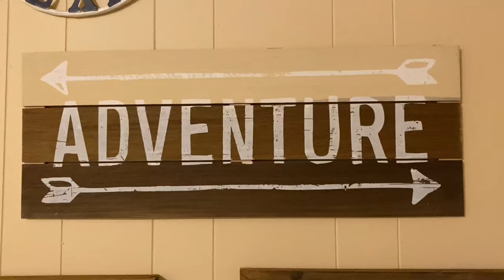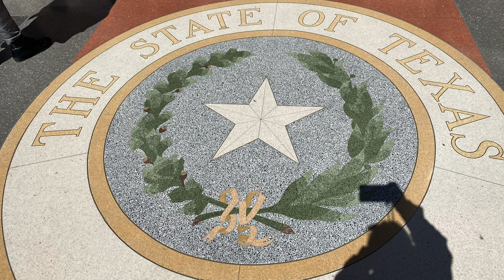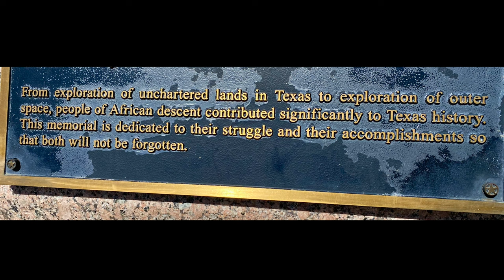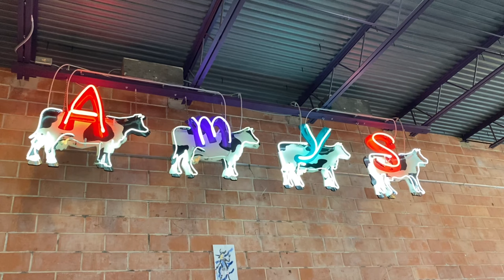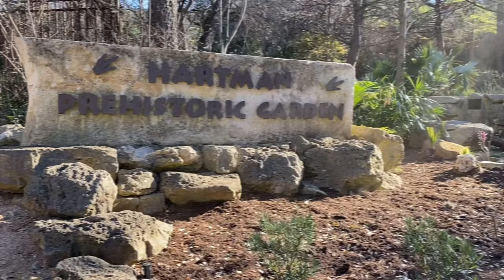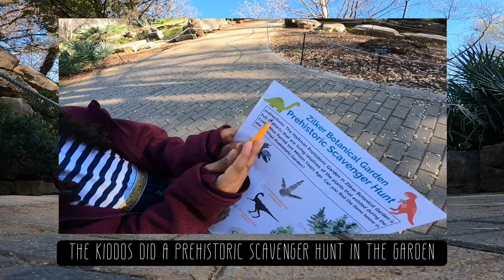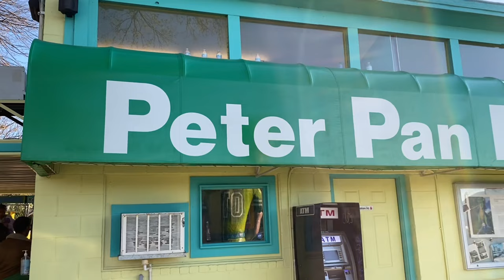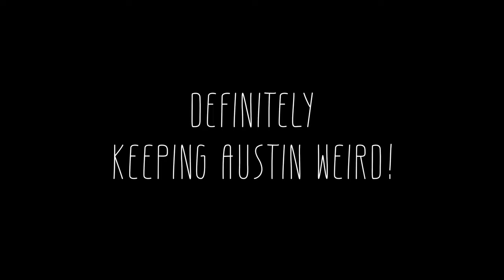Austin Texas VLOG | Greetings from AUSTIN mural | Texas State Capitol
AUSTIN TEXAS VLOG, AUSTIN MURAL, CAPITAL OF TEXAS, TEXAS STATE CAPITAL, HOUSTON, DALLAS, ROADTRIP TO AUSTIN

From Houston and Dallas, my family traveled to Austin, the Capital of Texas, for the first time! We enjoyed good food, saw many sights, and enjoyed quality time together.

~Ty